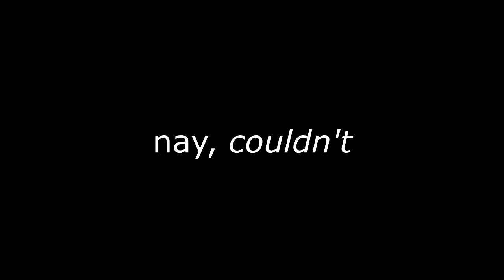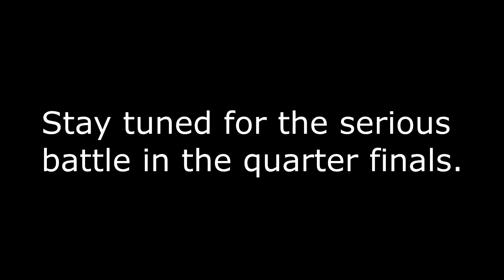Camerupt 6-0's?!?!?!?! | MRL Season 3 Week 9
that would be cool, wouldn't it.

If you didn't catch it, our opponent gave their Pokemon Toxic Orbs and hindering moves, such as Hail and Shell Smash, and did all they could to try and lose for a better match up in the quarter finals. A good strategy to be sure, but kind of feels like a kick in the face for all the prep we put in. Oh well. See you in the Quarters!!

Welcome to the MRL, or Monoegg Rainbow League!! This is a Nat Dex Monotype Draft League where 3 divisions of 10 coaches (or co-coaches) draft their type and Pokemon, and then battle their way to the top. For this league, I have decided to form a team with my girlfriend, Destiny/Vampira! How do you think we'll do?

This week we're battling the Rock-Tossing Berrie and the Scary Fluffy Thingies!!